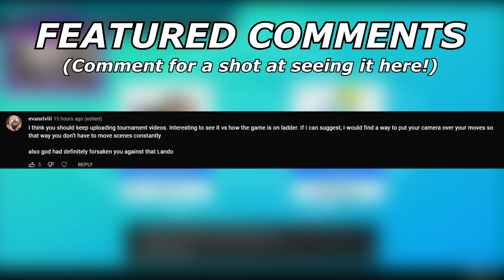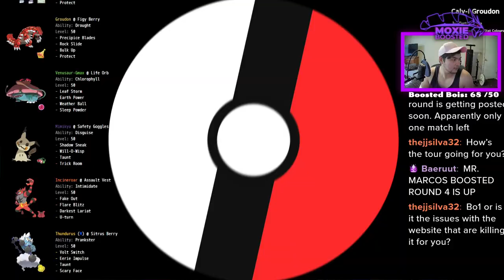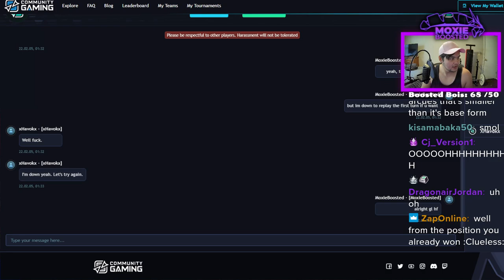I Had To DYNAMAX BRONZONG. Here's Why...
The Zong went crazy, did it not?

5. Download and install OBS Streamlabs with my